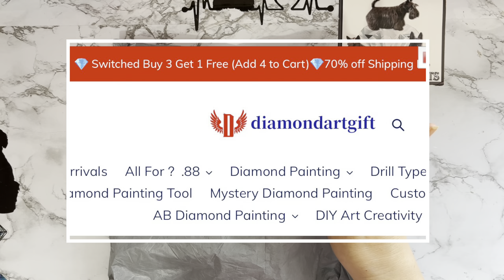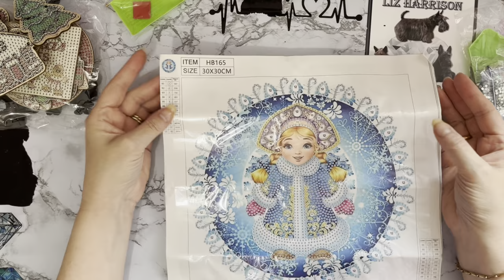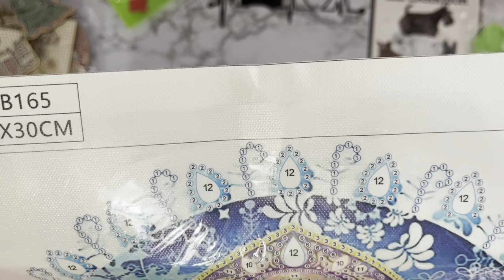Diamond Painting | UNBOXING | diamondartgift | Christmas Scene Project | Cute Christmas Canvass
Hi, thanks for stopping by. Today’s video is a first impressions review of some Diamond painting projects  from diamondartgift .They have been sent to me free of charge, but my opinion will still be honest.

Desktop Diamond Painting Ornament Xmas Ornament Table Top Diamond Painting Decor